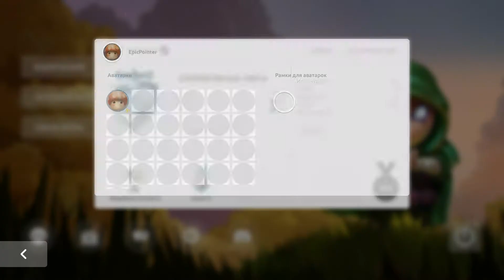Mushroom Wars 2 с комментарием 1х1x1 07 06 0218